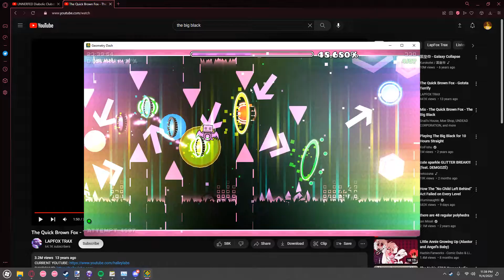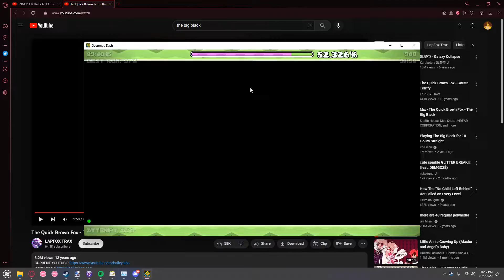IN RAINBOWS BY lshits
If this level is gay, id be homophobic
0/10